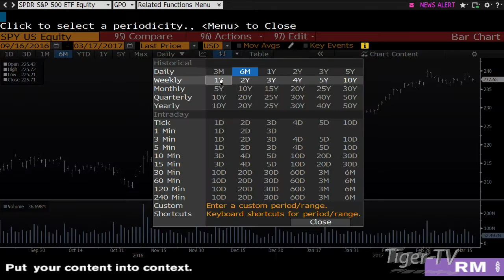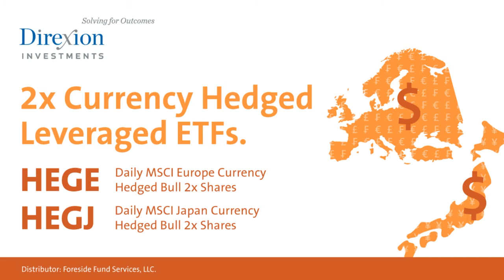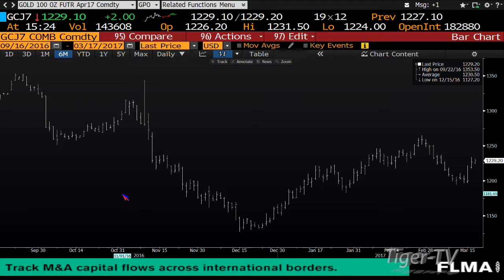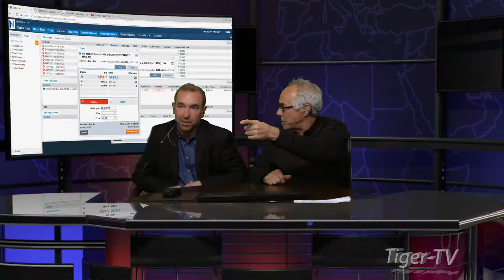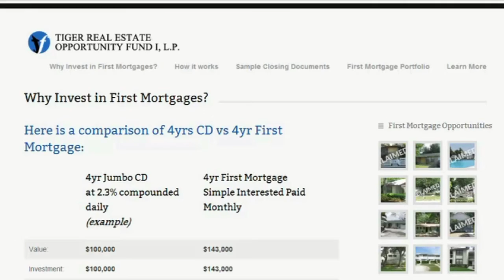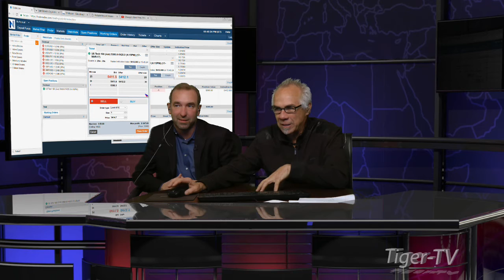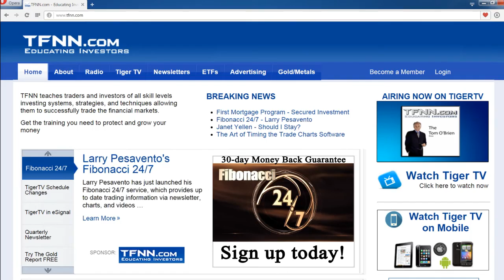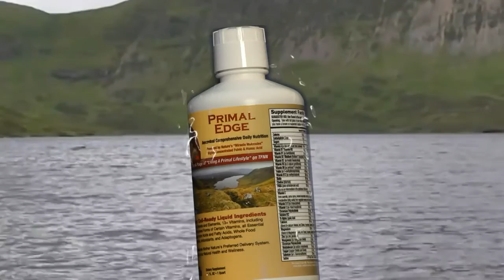March 17th Tom O'Brien Show on TFNN - 2017